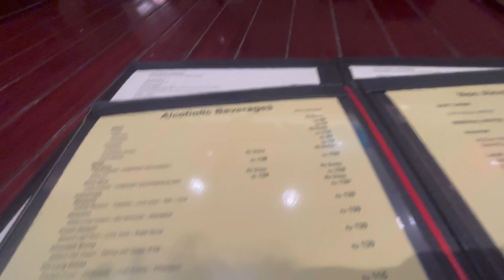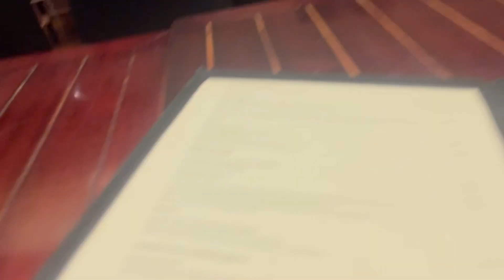Diajak livy renata makan malam di restaurant hotel | nopek novian langsung ngrekam adsense jumbo